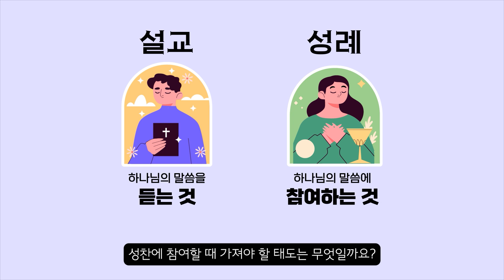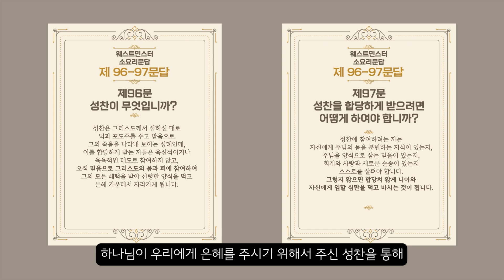10단원 37과 청소년부 선행학습 - 하나 바이블 4과정 2학기